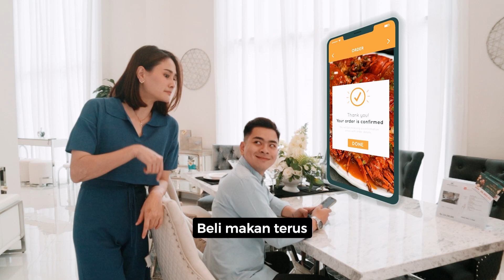AGUNG SEDAYU GROUP EXPO 2023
ada kabar menarik nih!
PERTAMA dan TERBESAR!

yaitu Agung Sedayu Group Expo 2023!
pameran property pertama dan terbesar yang diadakan secara resmi oleh Agung Sedayu Group, khusus untuk produk-produk garapan Agung Sedayu Group.

Yuk mampir!
akan ada banyak penawaran menarik, bonus, hadiah langsung, serta undian doorprize Wuling Air Ev loh! 🎉😍

catat tanggalnya yah,
mulai dari 5 Oktober - 15 Oktober 2023
di Townhall at Indonesia Design District PIK2!

ingat! ini kesempatan terbaik untuk memiliki property impian mu di PIK2!

see you at ASG Expo 2023!